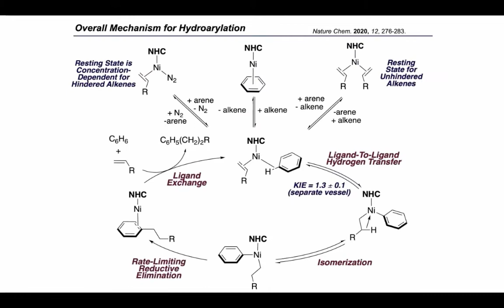Synthesis Workshop Trailer v2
In this trailer, we have a brief overview of the types of content this video podcast provides, which ranges from total synthesis to named reactions to guest presentations to the "human aspects" of having a career in chemistry!